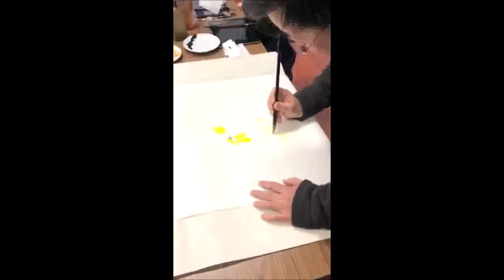红腹锦鸡画法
墨尔本新金山国画班，国佐示范画红腹锦鸡
Melbourne XJS Chinese Art Class  How to paint Red Chest Pheasant